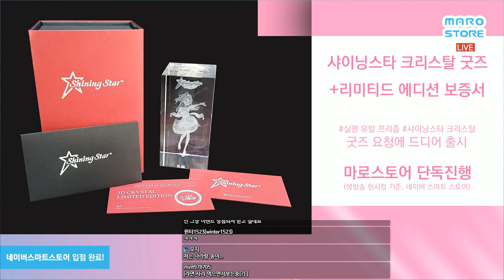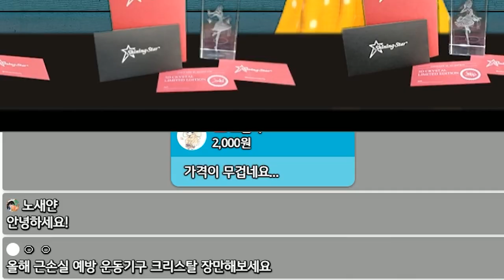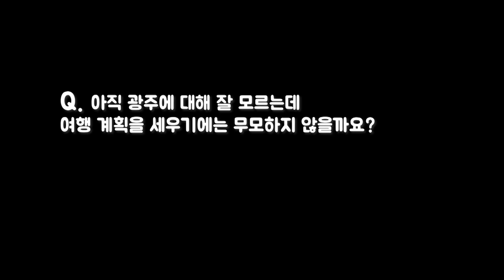[채나라] [단독] 샤이닝스타 크리스탈 판매! feat.쇼호스트 채나라l 샤이닝스타shiningstar